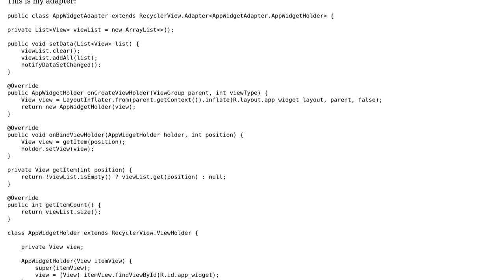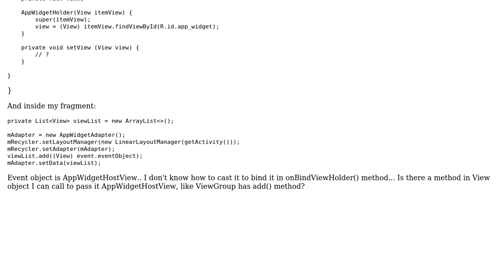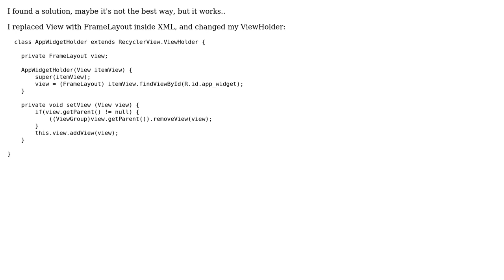How to populate RecyclerView with AppWidgetHostViews?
With thanks & praise to God, and with thanks to the many people who have made this project possible! You are responsible for your own actions.